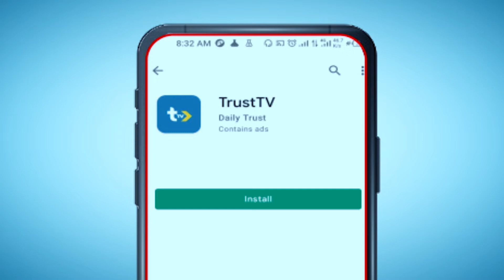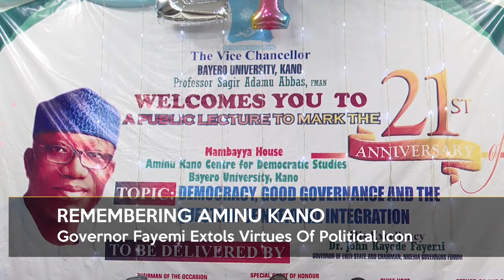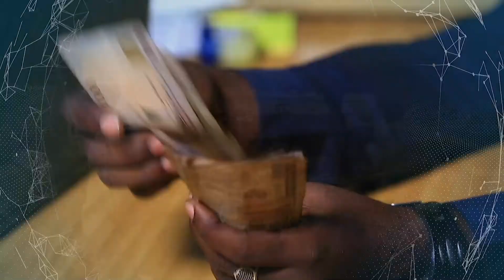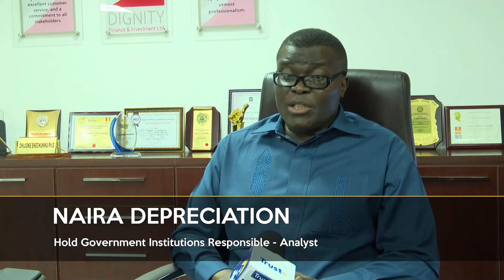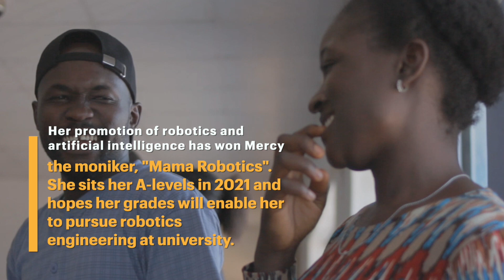News Hour @9PM 05/12/2021 - TRUST TV